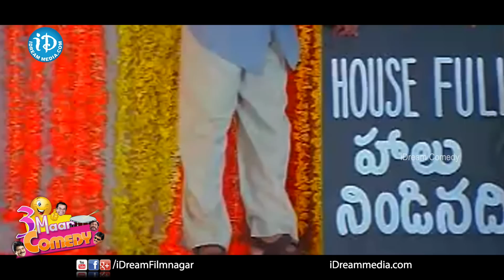Comedy Theenmaar - Episode 73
Watch Telugu best comedy scenes in Comedy Theenmaar. Enjoy 3 Doses of comedy scenes every day.

Today's scenes are from Preminchukunnam Pelliki Randi, Anagananga Oka Roju and Gangotri movies.

Telugu film industry has produced comedians like Brahmanandam, Ali, Sunil, MS Narayana, Dharmavarapu Subramanyam, Babu Mohan, Sapthagiri, Praveen, Prudhvi, Raghu Babu, Kota Srinivasa Rao, Relangi, Ramana Reddy, Surya Kantham, Chalam, Ramaprabha, Kovai Sarala, Girija.